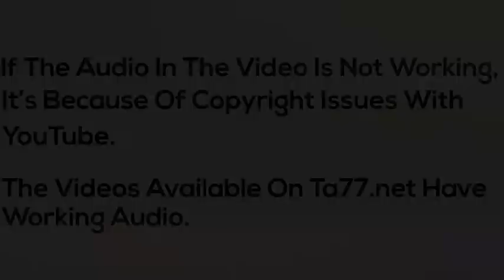Darja - Pt 2: Fauxhawk Makeover (TA77.net Mini)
Description:
This amazing model goes from long to very short fauxhawk. The best part is when she comes in and talks about how other models should know what they are getting into. Watch her go from long to a really cute short cut.

    Long to Pixie
    Pixie to Fauxhawk

Details:
    Year: 2015
    Hair Color: Brunette
    Cuts: Long to Pixie, Pixie to Fauxhawk
    Dye: No
    Shampoo: Yes
    Cameras: 2 (front/rear) HD
    Stylist/Barber: Female
    Format: mp4
    Runtime: 77 minutes 39 Seconds